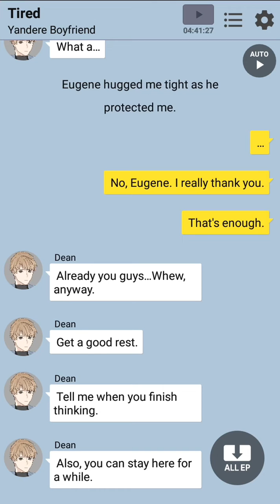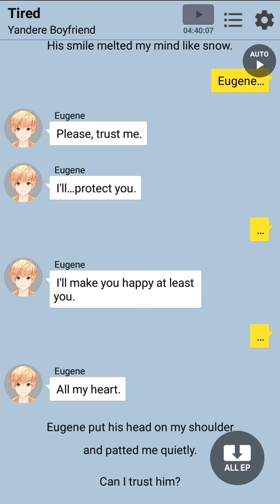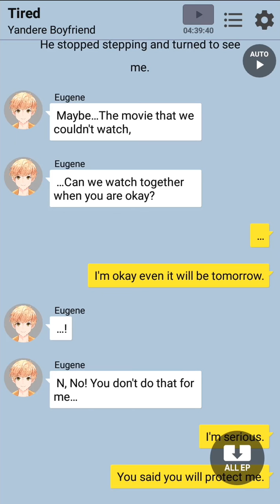Yandere Boyfriend Ep 62 - Tired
Yandere Boyfriend Otome Simulation Date Story Messenger By ChatBook

I'll try to upload as often as possible and add many more otomes walkthrough soon!😁